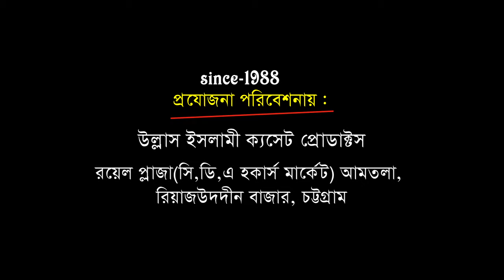হযরত আবু বকর(রাঃ)কস্টের জীবন | মাওলানা আবু ছাদেক রেজভী | Mawlana Abu Sadek Rejvi Kaderi | Ullash Icp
Linkdin Link